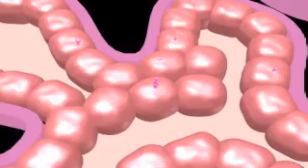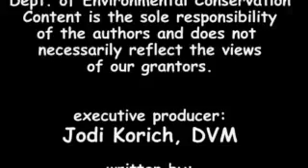Breast cancer and the estrogen connection: Plastics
Learn about estrogenic chemicals that can leach from plastics